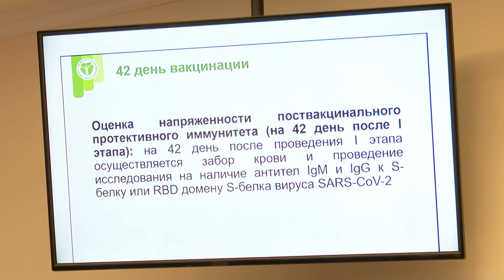Вакцинация от Covid-19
В России стартовала массовая вакцинация от коронавирусной инфекции. Прививочная кампания для
сотрудников ЮУрГУ будет организована в городской больнице № 2. Вакцинация полностью бесплатна и добровольна